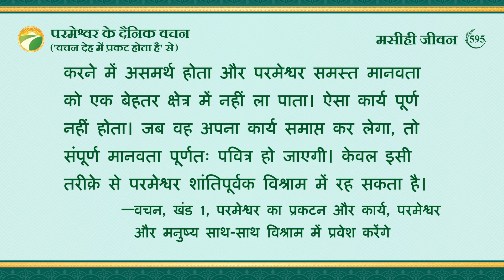परमेश्वर के दैनिक वचन : मंज़िलें और परिणाम | अंश 595